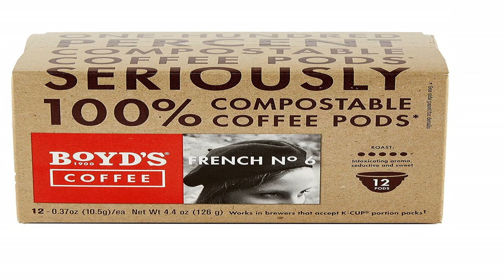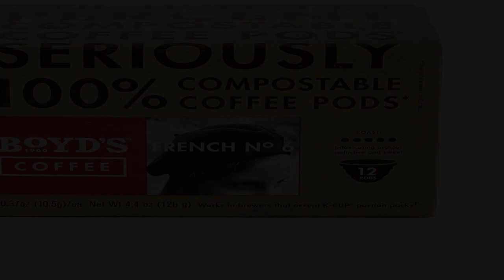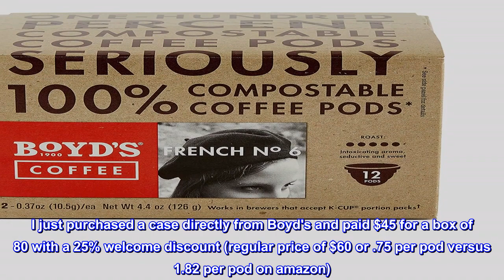Great product - Boyd's Coffee French No. 6 Coffee - Dark Roast - Single Cup (12 Count), (00271011)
DARK ROAST – The experts at Boyd’s carefully select premium-quality arabica beans for this coffee-lovers coffee. With a temptingly sweet aroma followed by a rich, full-bodied brew, this is a dynamic dark roast with a distinctive winey flavor. When only the deepest, richest blend will do, Boyd’s French No.6 is guaranteed to give you that premium coffee taste; perfection in a cup.
BIODEGRADABLE POD - Certified 100% compostable pods made with materials certified by the Biodegradable Products Institute (BPI). The lid is made from biodegradable paper while the filter uses a porous bio-based material. Even the ring that holds the pouch in place is made from coffee chaff, a by-product of coffee roasting. BPI Certification #000 EXPERT KNOWLEDGE - Experienced Roastmasters carefully select the perfect beans, roast them to the peak of perfection and then rigorously test each day’s blend to ensure it meets the highest standards of quality, taste, aroma, body, and acidity. It is this expert knowledge that guarantees consistent satisfaction.
ENVIRONMENTALLY FRIENDLY & SUSTAINABLE - As one of the first coffee roasters in the U.S to introduce USDA Certified Organic Coffee and Rainforest Alliance Certified coffees, Boyd’s ensures that the coffee they use is grown to sustainable standards that protect the environment and the rights and welfare of workers, their families, and their communities.
A BLEND OF THE PAST AND FUTURE - For over 100 years Boyd's coffee has been roasted with a passion for a great cup of coffee that doesn’t cost the earth; that is why they are constantly striving to find new ways of producing sustainable, environmentally conscious coffee. After all, everyone deserves the perfect cup of coffee.

Amazon increased the price of Boyd's Lost Lake Decaf to $21.83 for a box of 12 pods!!!
I love Boyd's Lost Lake decaf coffee! It has a bold, rich flavor that mimics a caffinated coffee. I've purchased this coffee through amazon since early 2020. I switched from another brand because of Boyd's chemical free decaf processing and compostable coffee pods. Originally I paid approximately $6.99 for a box of 12 pods. Today amazon has it priced at $21.83 for a box of 12. I just purchased a case directly from Boyd's and paid $45 for a box of 80 with a 25% welcome discount (regular price of $60 or .75 per pod versus 1.82 per pod on amazon).